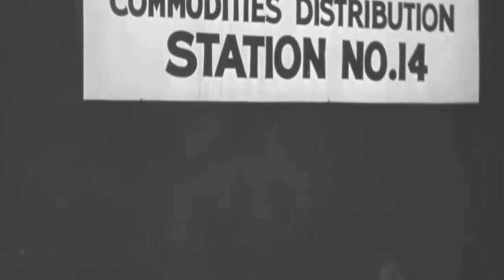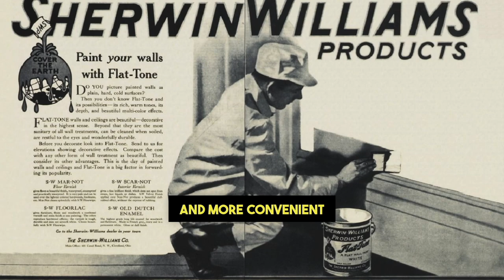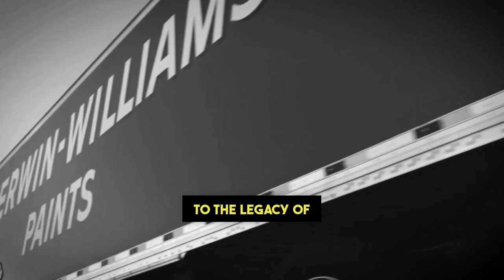The History of Sherwin-Williams: A SWELL Documentary 👍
Enjoy this Swell Documentary on The History of Sherwin-Williams paint company.  This is not a paid endorsement by Sherwin-Williams, but merely an admiration and appreciation for history that has shaped our world today.  All statements and views in this video are provided from the research of public information conducted by Swell Contractors.  Swell Contractors is a residential painting contractor that uses Sherwin-Williams products to improve the image of our customer's homes.  Our channel provides painting edu-tainment content with the hopes to motivate, inspire and educate others to paint the world a better place.

The History of Sherwin-Williams:

Once upon a time, in the bustling city of Cleveland, two visionary men embarked on a journey that would forever change the world of paint. This is the story of Henry Sherwin and Edward Williams, the founding fathers of Sherwin-Williams.

In the late 1800s, Henry Sherwin and Edward Williams found themselves drawn together by their shared passion for the art and science of paint. They saw the potential for greatness and embarked on a daring adventure to bring quality paints to the masses.

Henry Sherwin, a skilled chemist with an entrepreneurial spirit, owned a small paint factory. His expertise in paint formulation and commitment to excellence set him apart from others in the industry.

On the other hand, Edward Williams was a brilliant businessman with a keen eye for opportunities. He recognized the untapped potential of the paint industry and saw the perfect partner in Henry Sherwin.
Fate intervened one day when Henry Sherwin and Edward Williams crossed paths at a local industry event. Their shared ambition and complementary skills ignited a spark, and they decided to join forces.

In 1866, Sherwin and Williams established their partnership, birthing the legendary company known as Sherwin-Williams. Their goal was to create superior paints that would transform homes, buildings, and communities.
Henry Sherwin's passion for paint quality knew no bounds. He tirelessly experimented with new formulations, fine-tuning each paint's color, durability, and ease of use. Edward Williams, with his sharp business acumen, ensured that their paints reached a wider audience through innovative marketing and distribution strategies.

Sherwin-Williams quickly earned a reputation for excellence. Their dedication to innovation revolutionized the paint industry. They introduced pre-mixed paints, making it easier and more convenient for homeowners and professionals alike.

As the years passed, Sherwin-Williams expanded its product line, introducing varnishes, lacquers, and specialized coatings for various industries. The company flourished, acquiring other paint brands and expanding its reach across the United States and beyond.

Today, Sherwin-Williams stands as a testament to the legacy of Henry Sherwin and Edward Williams. Their vision, perseverance, and unwavering commitment to quality have shaped the company's values and influenced generations of painters and artists.

So, the next time you pick up a brush or admire the vibrant colors adorning a wall, remember the colorful partnership of Henry Sherwin and Edward Williams, whose dreams and dedication painted the world with beauty.
Thank you for joining us on this journey through history.